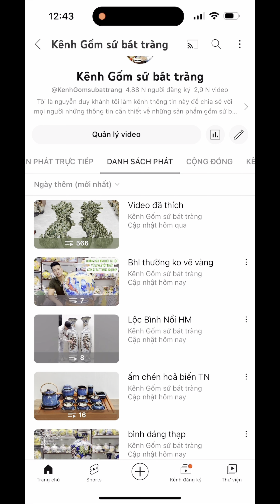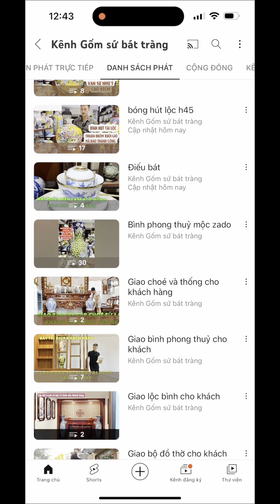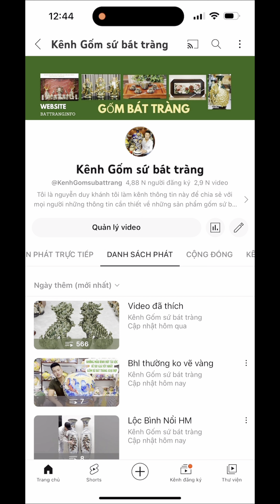BÌNH TỎI MEN LAM VẼ CỬU LONG - GỐM BÁT TRÀNG .